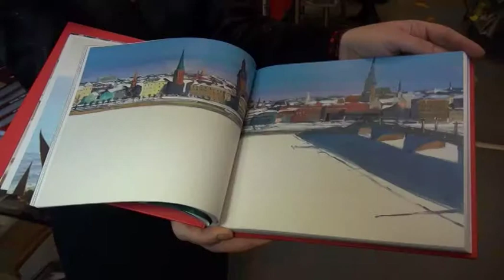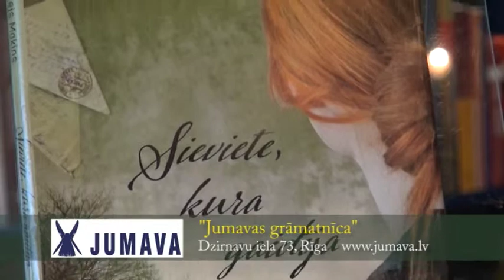Jumavas grāmatnīca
Grāmatnīca